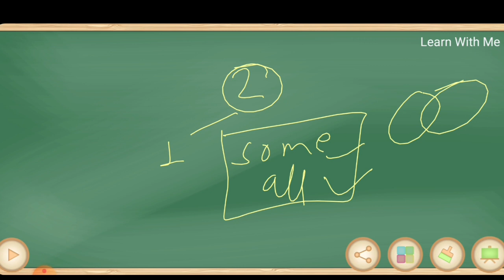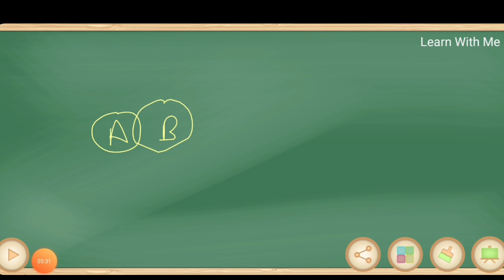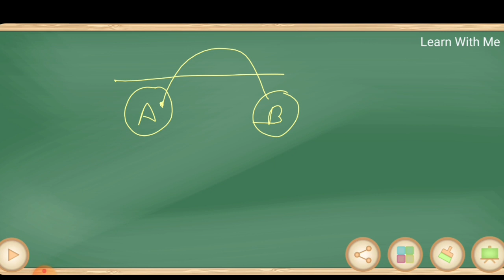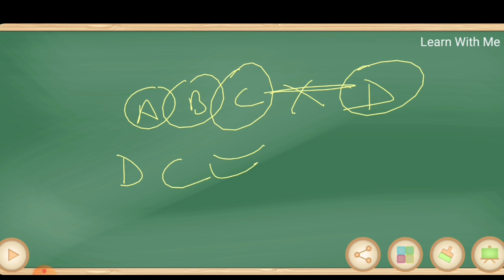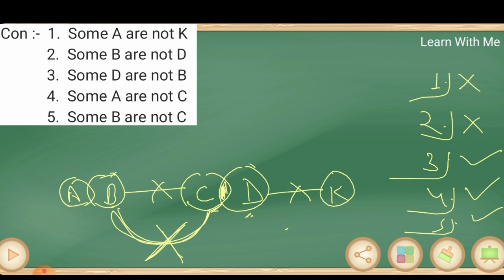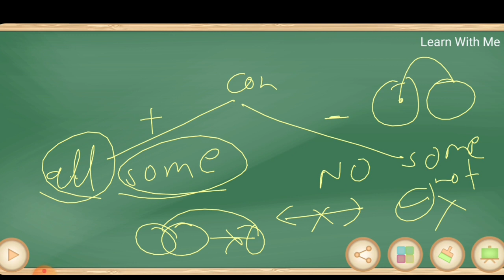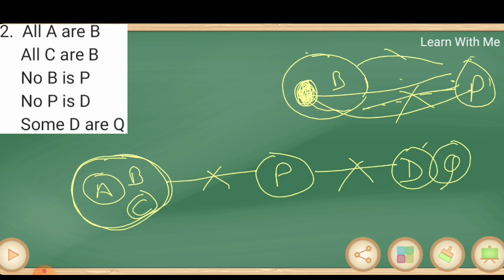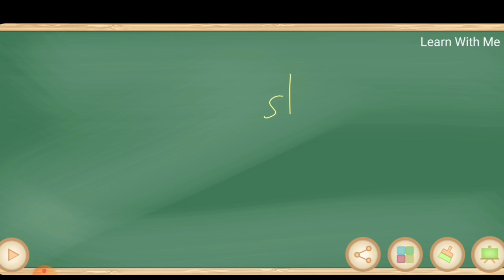Syllogism (part-2) । न्याय निगमन । syllogs सीखे बिल्कुल Basic से । Reasoning Tricks । IN HINDI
Reasoning ।। Reasoning Tricks ।। Reasoning Class ।। Reasoning Class In Hindi ।। Banking Exams ।। Syllogism ।। Reasoning Syllogism Questions ।। Syllogism Reasoning Tricks ।।

In this video we discussed Syllogism (PART - 2). We cover all type of questions ( from basic to high ) in our session.